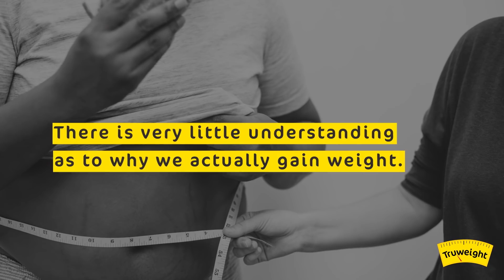7 Root Causes Of Weight Gain | Truweight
Script:
Why do you think you are heavier than the person standing next to you? You might say due heredity or maybe because of your busy and sedentary lifestyle or something as vague as I do not know. But these does not constitute as a whole reason at all.
With millions of myths around the weight loss, even the best of best fail understands the right cause of weight gain. Today we have brought to you the 7 most important root causes of weight gain; that being,
1) Hormonal Imbalances
2) Internal inflammation
3) Nutritional imbalances
4) Lack of sleep
5) Stress
6) Gut bacteria imbalances
7) Toxicity
Maybe the causes are known or unknown to you, but the remedy is in your hands. Sign up to Truweight to know more about these health and weight loss facts.
Let us make the world fitter and better!